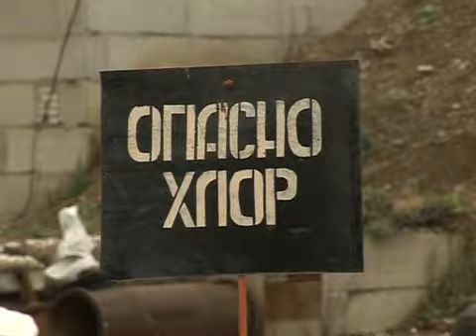Учения на СТЗ ГО и ЧС.avi